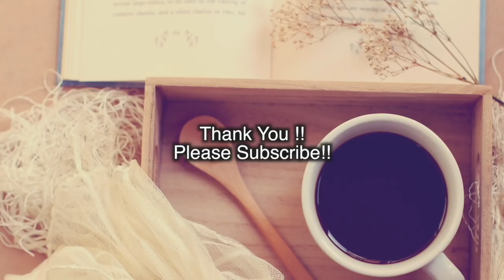Cafe Music For Study - Jazz & Bossa Nova Music - Relaxing Instrumental Music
You can use our music at your restaurants, shops, hospitals, offices, part­ies, etc..

Amazon Music
▼ Hawaiian BGM channel
Amazon Music
▼ Hip Hop Jazz BGM channel
Amazon Music
▼ Ambient BGM channel
Amazon Music

🎧 About BGM channel
Our Music for relaxation, for work, for study, etc.

Morning.

Please use hashtag "BGMClife" and share your BGMC Life!